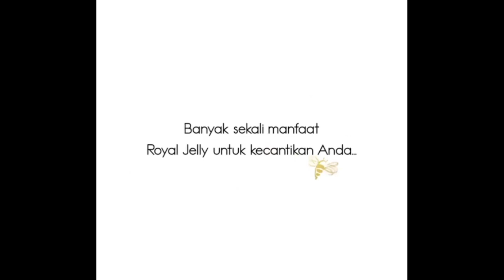Efek Lepas dari Krim Dokter Ber'Hydroquinone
Yellloowww Girlsss I'm back
After 2 months, finally I made my new video.
Jadi ada 2 alasan, kenapa ak off dlu dari sosmed.
Pertama... January kmrn, ak sekeluarga terpapar covid19.
Kedua... Ak memutuskan untuk lepas, stop dari Krim racikan dokter yang selama ini ak pakai.
Dan karna ada bahan aktif yang berbahaya pada krim tersebut, jd saat ak stop, wajah ak jd purging.
Bukan salah dokternya ya. Tp salah ak sendiri yang memutuskan untuk tidak lanjut konsultasi ke dokter, tapi tetap repurchase resep dokter itu. Karna ak merasa cocok, dan gk bermasalah, jd y udh.. Ngapain balik lagi ke donter. Dan ternyata ak salah.
Salah karna bahan aktif yg ada di resep dokter itu, seharusnya tidak di gunakan secara continue tanpa konsultasi dokter.
Jd jangan salahkan dokter nya yaaa... ☺️
Dan selama purging ini produk yang ak pakai adalah Jafra. Dan ak yakin dengan rutin pakai Jafra aja, wajah aj bakal sembuh dr kimia hydroquinone yg sudah sangat lama jd sahabat wajah ak.

So... Mau tau gimana cerita lengkap nya? Tonton terus dr awal sampai habis ya..karma kalian bisa dpt kan sesuatu yang bermanfaat dr cerita ak ini.

1. Eyeliner tutorial for hooded eyes

2. Perform makeup

3. Simple everyday makeup